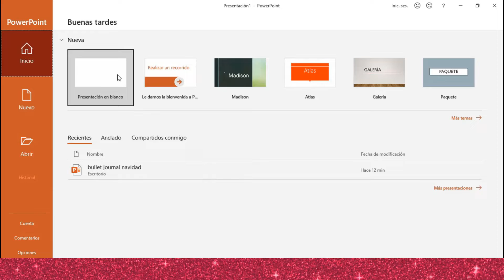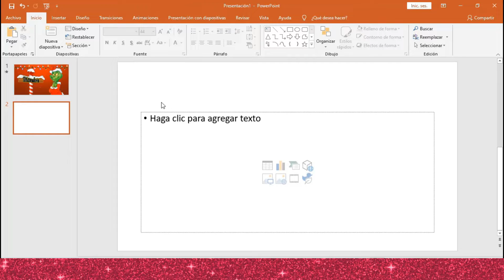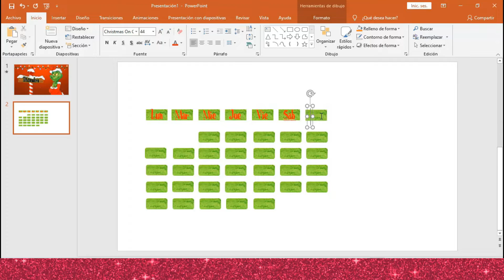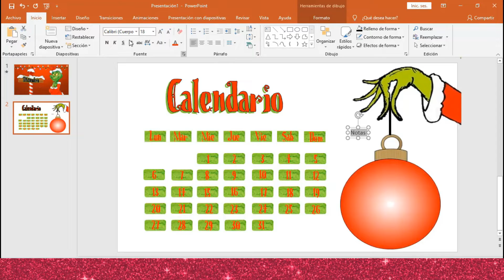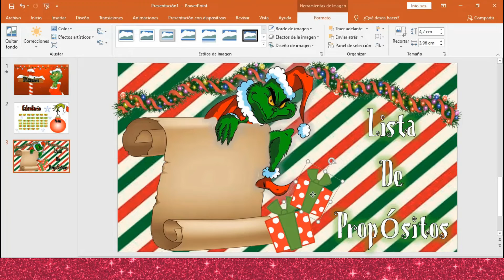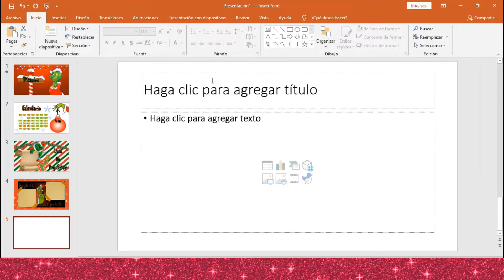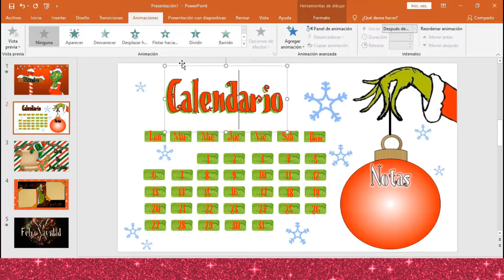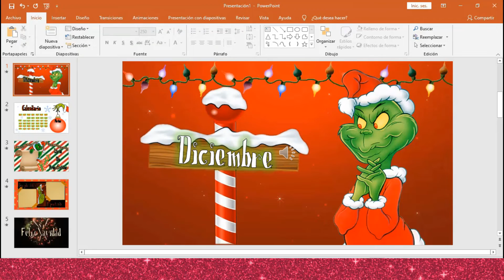BULLET JOURNAL DICIEMBRE PASO A PASO / BULLET JOURNAL DIGITAL NAVIDEÑO GRINCH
Te enseño como Emepzar a hacer tu Bullet Journal desde Cero en PowerPoint para Planifiques y Organices tus Pensamientos y Fijes Metas Futuro. Aquí las Mejores Ideas y te Explico Paso a Paso como Hacerlo Fácil y Rápido.

🎁 Ir a mi Blog por mas Ideas y Tutoriales Geniles Aqui✨👉🏽